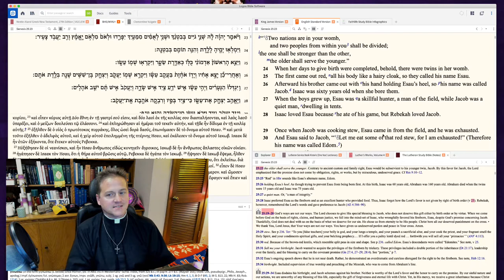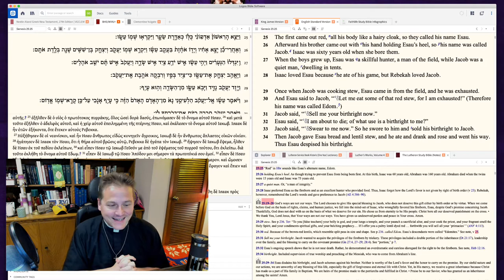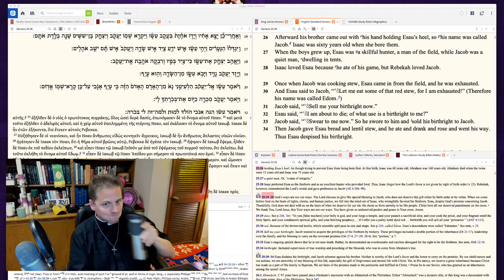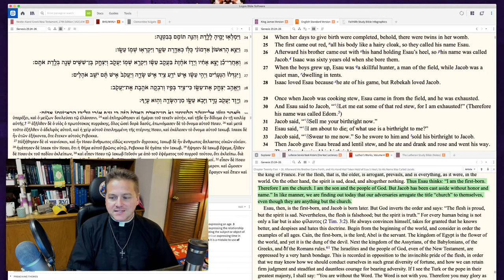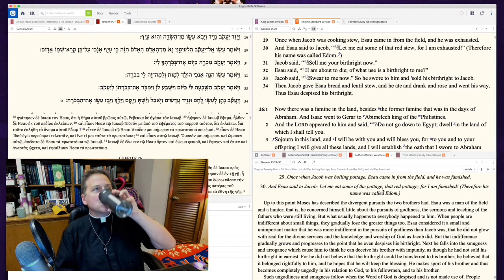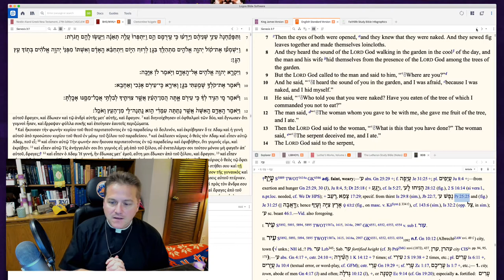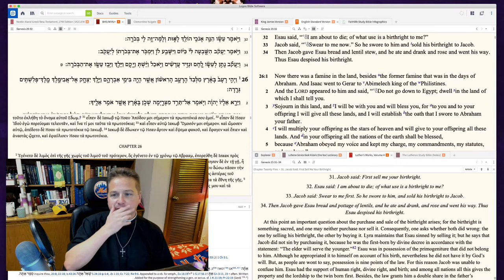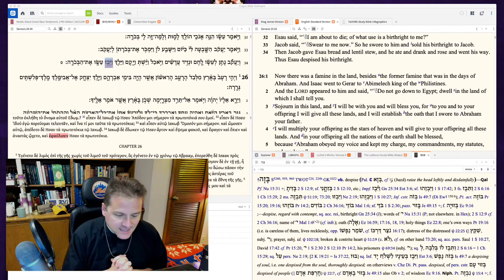Ep 104: Genesis 25:23-34 - Higher Things® LIVE Bible Study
Recorded: Saturday, August 1, 2020